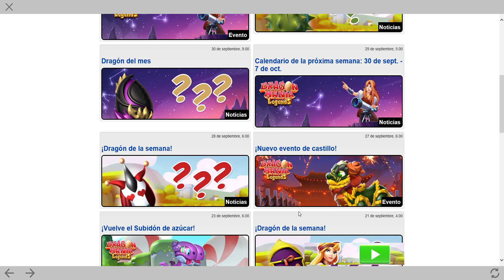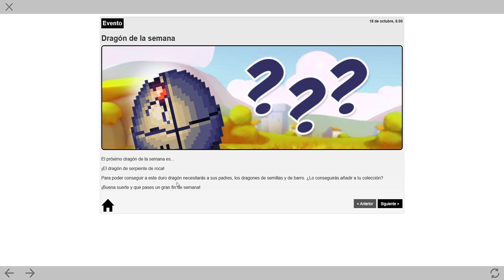Cruze expres para Dragon Laser y otros eventos en Dragon Mania Legends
Nuevo video DML